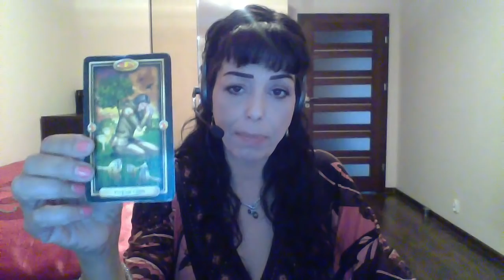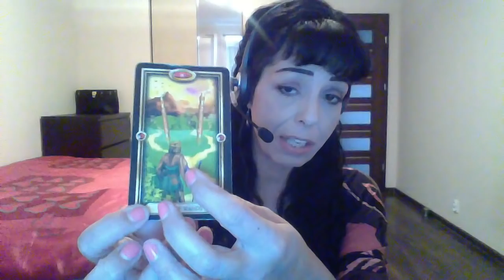LIBRA SEPTEMBER 2017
Withdraw From Conflict/Re-examine Long-term Goals/Action/Independence